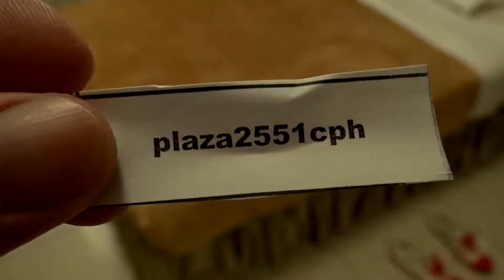Traveling 101 -The Dubai Trip - Day 1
Airport stuff and more!